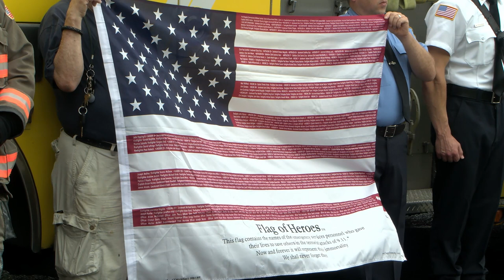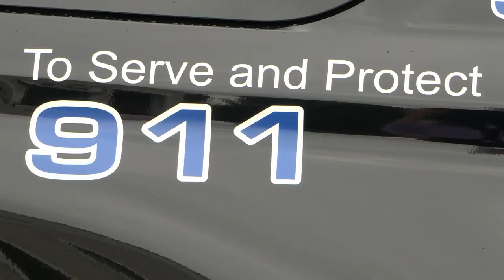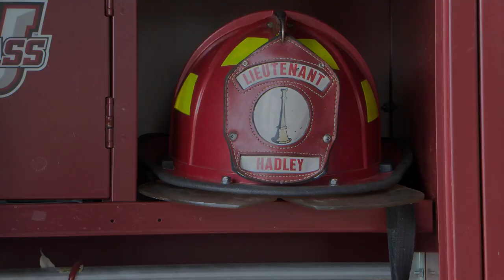9/11 Remembrance Ceremony: 9-11-23